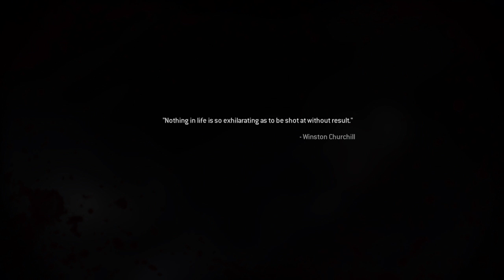COD MW remastered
this is a gaming channel where i do a lot of play throughs